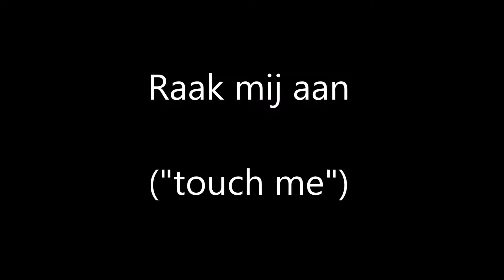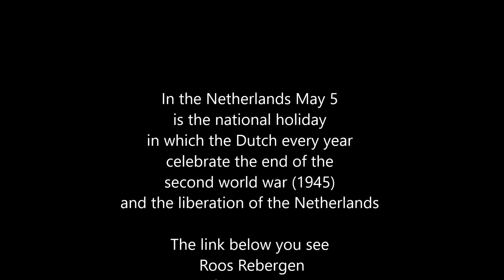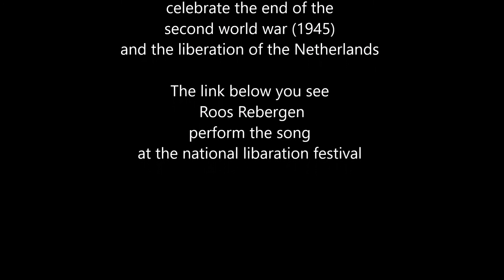Touch me ("Raak me aan")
A beautiful song from the Netherlands. The song is called “Raak mij aan” which means “Touch me”. This is a version on the Ukelele, but please check the original beautiful singing by Roos Rebergen (1988), in the following link: